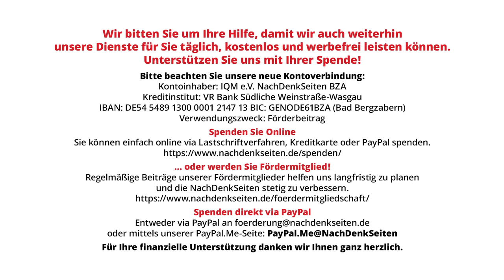Komplette Familie deutscher Staatsbürger im Gazastreifen ausgelöscht – Was sagt die Bundesregierung?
Eine sechsköpfige Familie deutscher Staatsbürger ist, wie erst jetzt bekannt wurde, bei einem israelischen Bombenangriff Ende Oktober auf ein Wohnhaus in Gaza getötet worden: Der Vater, Anästhesist in einer Dortmunder Klinik, die Mutter und ihre vier Kinder im Alter von zehn bis unter einem Jahr. Das Auswärtige Amt bestätigte am 11. Dezember den Tod der Familie, erklärte aber zugleich, „dass wir uns grundsätzlich zu Einzelfällen nicht äußern“. Die NachDenkSeiten wollten auf der Bundespressekonferenz wissen, ob diese Aussage generell für alle Fälle gilt, in denen deutsche Staatsbürger durch mutmaßlich völkerrechtswidrige Angriffe einer staatlichen Armee auf zivile Ziele getötet werden.

Artikel veröffentlicht am: 14. Dezember 2023
Autor: Florian Warweg
Titelbild: Screenshot NachDenkSeiten, Bundespressekonferenz 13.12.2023